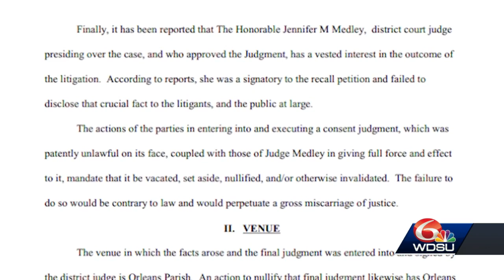latoya files lawsuit